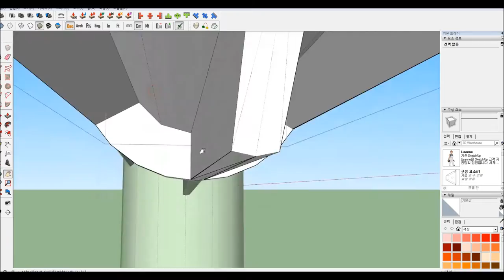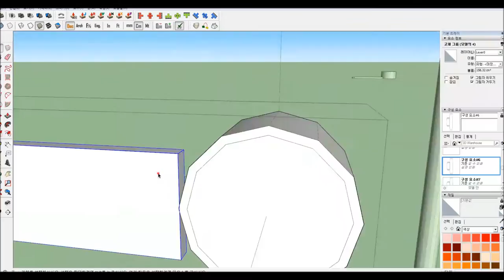[길거리/소품 스케치업] 신호등 (Sketchup - Traffic light)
완성된 '길거리' 모델링을 구경하시려면 을 방문해주세요.

이미 2년 전에 작업했던 보행등 신호등이 있긴 했지만 사실 차량등 신호등은 여태 작업하고 있지 않았습니다. 미뤄왔던 숙제인 셈이었죠. 치일피일 미루기만 하다가 결국 필요한 일이 생겨 재작업하게 되었습니다.

사실 보행등은 2년 전에 만든 것과 별반 다르지 않지만, 조사/관찰해본 결과 몸체는 똑같은 크기라는 결론에 이르러 라이트 부분만 차량등과 보행등을 바꿔 배치할 수 있도록 분리 제작했습니다. 만드는 김에 사람이 서있는 픽토그램도 조악하게나마 만들어 넣었네요.

오래도록 미뤄왔던 숙제를 끝낸 기분이라 개운합니다.